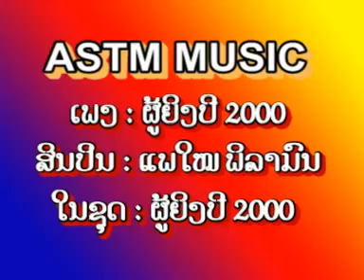My Lao music